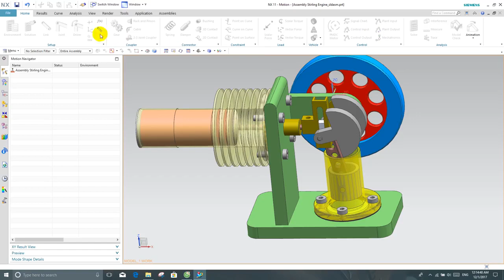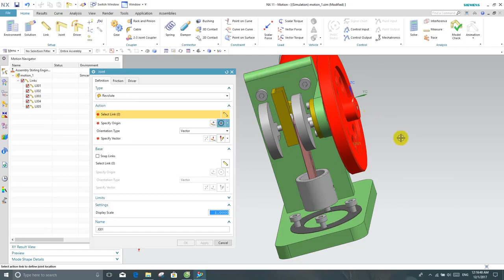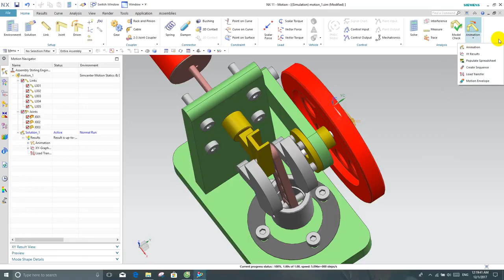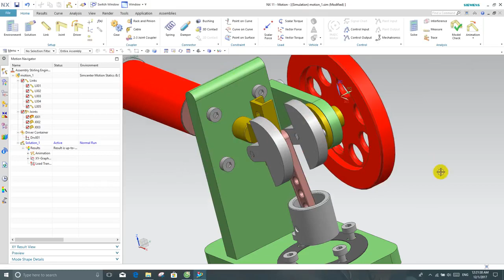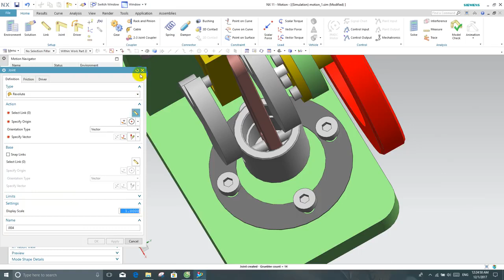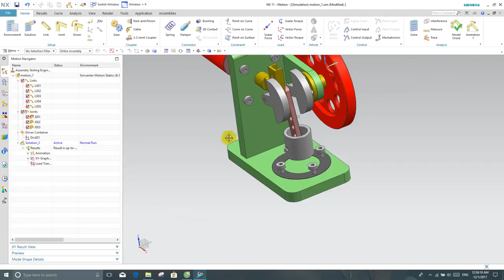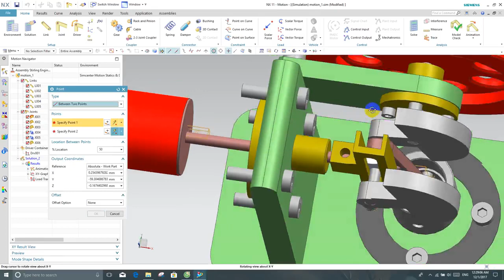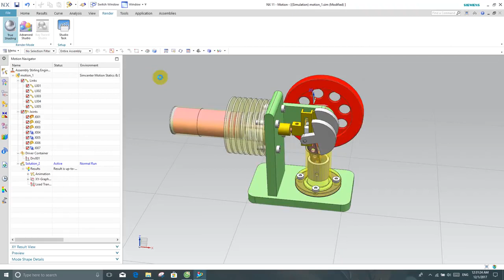nx assembly constraints tutorial animation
hi this is kalaivannan .R  single cyinder nx assembly constraints